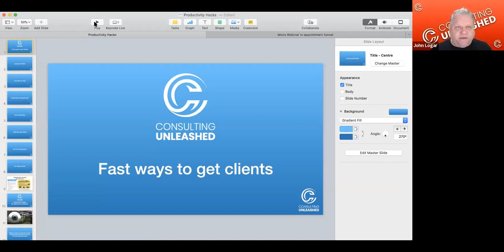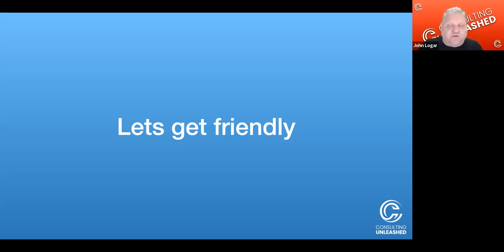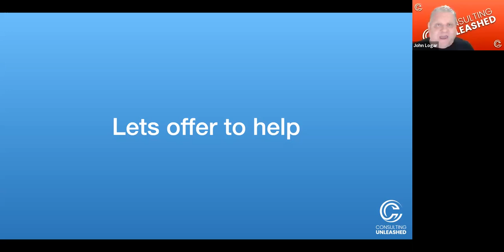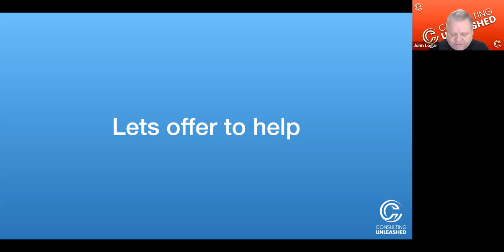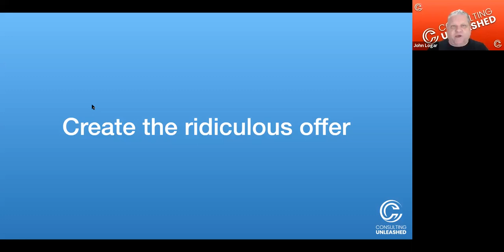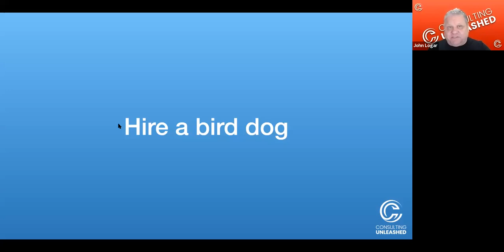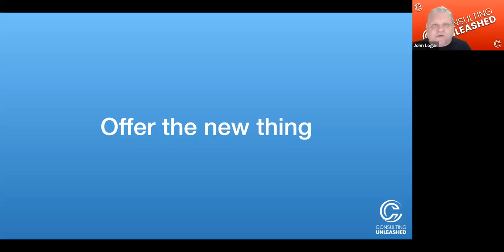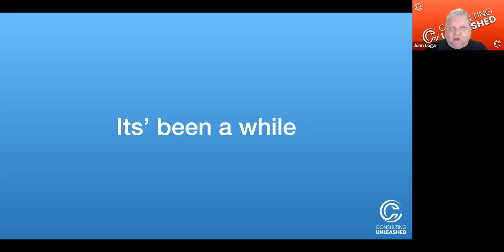Fast Steps, Fast Clients | Agency Focus & Clarity Training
You want clients and you want them fast. In this video, John Logar shares how to get to your next paying customer.

Interested in joining John live on these trainings?

We go live at 4pm PST Monday through Friday.

This recording is from the June 12th session of Consulting Unleashed's live webinar training series.

P.S. Whenever you’re ready, here are 4 ways I can help you grow your consulting business:
1. Join the Facebook Community
All it takes is a click to connect with other consultants around the world who are scaling their businesses.

2. Apply for an Agency Scale Plan
You’ll leave feeling clear, confident, and excited about taking your business to the next level.

3. Grab The Fast 5 Video Course
It’s a crash course in getting clients fast. It’s FREE access

4. Work With Me Privately
Work directly with me and my team to take you from 6 to 7 figures... click on the link to my calendar below and book a time to discuss how we can work together